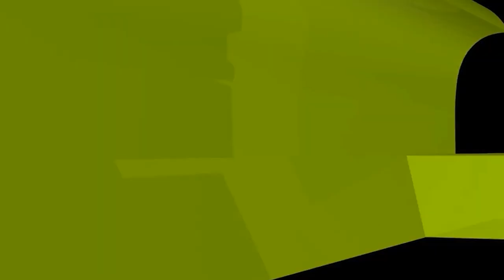শীতের বিশেষ করণীয় কোনো আমল আছে কি?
শীতের বিশেষ করণীয় কোনো আমল আছে কি? new waz II waj II Sheikh ahmadullah